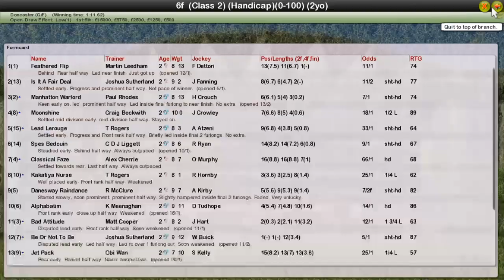FR WK10 R11 Agriargo UK Tractors Nursery